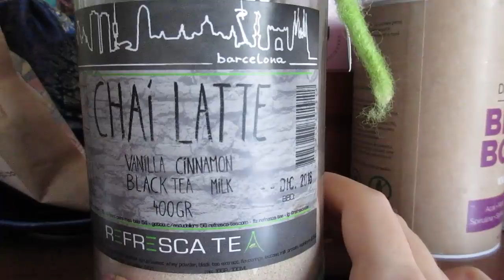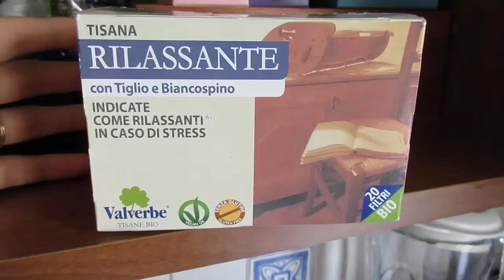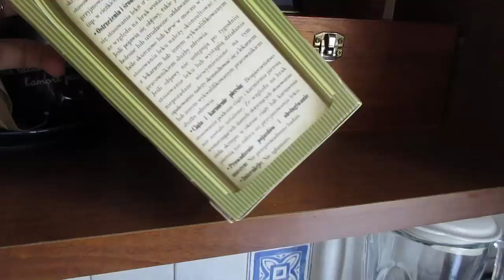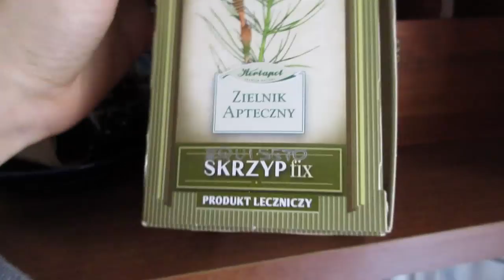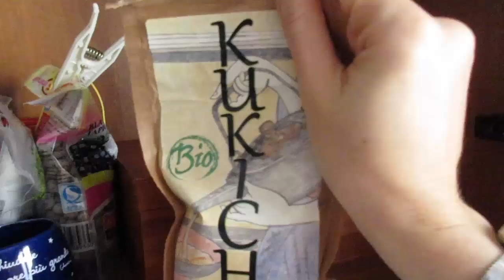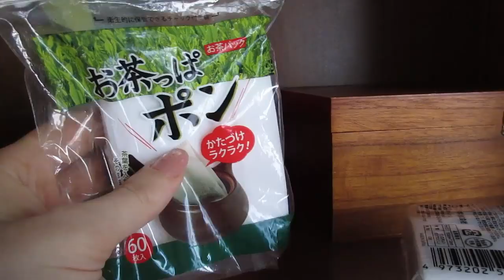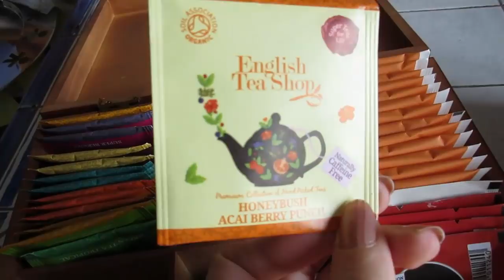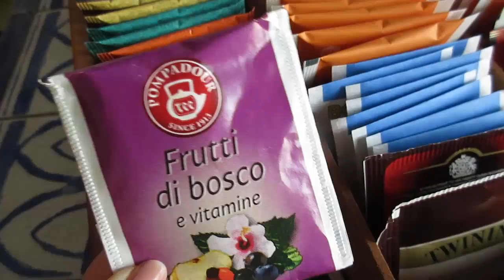TE' e TISANE della mia dispensa 😍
Filtri per tè in foglie

Fiori di tè

Tè Matcha

Perle di tapioca per Bubble tea

Farmacia Albertazzi - Chieti - è la farmacia della mia amica. Se siete della zona fateci un salto! Vende prodotti molto ricercati e validi.

❤ℱℴℓℓℴω❤

➤ La compatta che uso on the road: Canon IXUS 275 HS
➤ Action Cam XiaoMi Yi
➤ Microfono esterno Rode
➤ Microfono da camicia Boya
➤ Per la luce artificiale uso una softbox

- NUOVI VIDEO OGNI MARTEDì